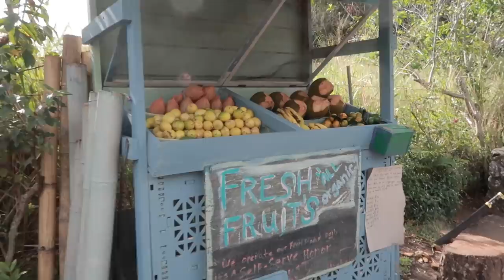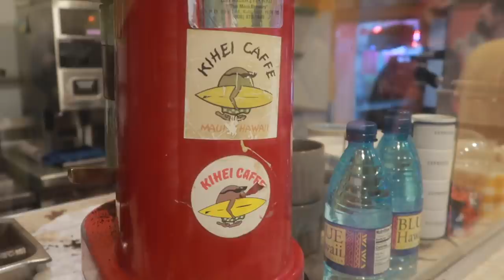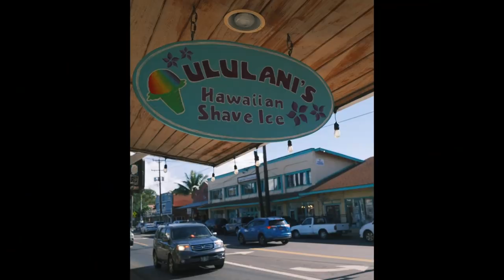🌺 MAUI VLOG 2022 下🌺 夏威夷茂宜岛Road to Hana环岛线｜香蕉蛋糕哪家强｜黑沙滩｜Venus Pool跳水｜宝藏水果店🥥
Maui旅行的上集在这里，下面的信息栏有更多旅游攻略～

这一集主要是开Road to Hana，推荐下载夏威夷travel guide的软件，我们用的叫Shaka，好像还有Gipsy和Road to Hana。自驾游开车很有帮助，还可以听到很多有趣的历史故事和当地介绍。听完这几天都变本地人口音ya？

【视频中出现的穿搭】
🌺Day 5
Frankieshop白衬衣M（GIFTED）：
Frankieshop白短裤S（GIFTED）：
最好走路的拖鞋：
棕色编织包：

🌺Day 5
黑色紧身小裙子：
Frankieshop白衬衣M（GIFTED）：
抽绳草帽：
白色bikini M：
白色泳裤M：
白色sarong（海边好方便）：
ALO YOGA骑行裤M（GIFTED）：

绿色棒球帽：韩国代购

【Road to Hana我们的停的点】
📍Paia Town：早上可以在这里吃早饭，然后买点食物或者零食带上。
📍Ho'okipa Beach Park：其实也在Paia，有停车的地方可以看看冲浪。
📍Twin Falls：里面有三个小瀑布，可以直接去最里面那个，大概需要30分钟到一个小时玩水。
📍Garden of Eden Arboretum：其实不大的一个小植物园，Keopuka Rock这里的景色很美，适合带着小朋友来逛逛，或者像我们一下在这里野餐一下解决午饭。本来有一个cafe但是我们去的时候没有开门。
📍Halfway to Hana的香蕉蛋糕，我们个人真的觉的很普通，但是还有买点零食饮料什么，饿了可以充饥一下。本来还想去一个Aunty Sandy's Banana Bread也关门了😭。
📍Hana Lava Tube：路边一个熔岩形成的小洞，可以略过。
📍Coconut Glen：椰奶味冰淇淋还可以，还有新鲜椰子可以买。
📍Hana Town：我们是住了一晚，其实如果时间充裕，可以安排两天完成Road to Hana，我还是蛮推荐可以在Hana住一下的，不然一天来回开真的会很累～特别是像我们一样很好奇很多景点想玩的，一天时间真的会很赶，一赶起来就什么都不好玩了～Hana真的非常原始，酒店感觉也是与世隔绝，如果有机会就待在Hana放空几天感觉也不错！
📍Waiʻānapanapa State Park：就在Hana旁边，这里就是黑沙滩，需要提前买票那种，每个票也只有一个三个小时的时间段可以去，所以要规划好能到的时间。黑沙滩本身其实非常小，我们去的时候浪也很大，好像不是很适合在这里玩水😂 旁边的那条小trail可以走一走，风景很美～
📍Venus Pool：海边地形围城的一个相对比较封闭的小池子，可以跳水玩，也有比较浅滩的地方可以玩，稍微有点难找。
📍Pipiwai Trail：本来蛮想完成的，但是来回至少2-3个小时，我怀孕有点爬不动就放弃了。另外一边分叉就可以去📍‘Ohe‘o Gulch（7 Sacred Pools）相对比较好走一点，往返也是差不多一迈左右。
📍Back Road to Hana：剩下的基本上就没有什么景点了，但是后面一半的风景和前半段完全不一样。前面是山路环绕那种，开得会很累，后面非常像一号公路那种左边是海，右边是山的开阔的（相对比较直的）路。随便哪里停下来都非常美。

【视频中出现的餐厅】
⭐️Paia Bay Coffee Bar：环境比较可爱的小餐厅。
⭐️Baked on Maui：我们外卖的三明治在这里买的，也可以吃早餐，好吃！
⭐️Hana Farms：没吃到Hana的Hulihuli Chicken，无奈之下选择的一个餐厅，结果还不错！实物很简单，现烤的Pizza很香，果汁汽水好喝。前面是它的小卖部，也可以早上来买咖啡，还有香蕉蛋糕（秒杀halfway to Hana）和新鲜的蔬果可以买。
⭐️Laulima Farm：只有开过了Hana才能去到的水果店，是这趟旅行的宝藏回忆。水果盘和椰子都非常好吃！还有很多旅居在岛上的人在旁边打牌玩游戏，整个非常chill的感觉。
⭐️Monkeypod Kitchen：本来以为是传统美式餐厅，但是在岛上很火我们就不想去排队，结果最后一晚还是去了。火还是有原因的😭 很有名的Mai Tai可以点，吃的整体都非常不错，夏威夷果鱼一定要点，我们的服务员告诉我们把米饭换成Jalapeño味的土豆泥，真的好吃！
⭐️Kihei Caffe：实惠量大的早餐，Corned Beef的Loco Moco不错～

申明：本视频不含赞助合作。